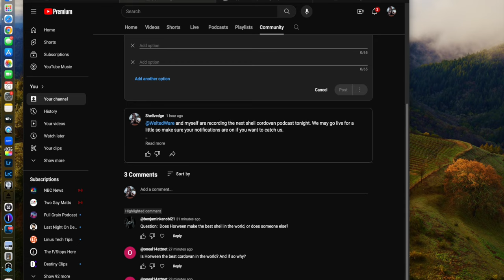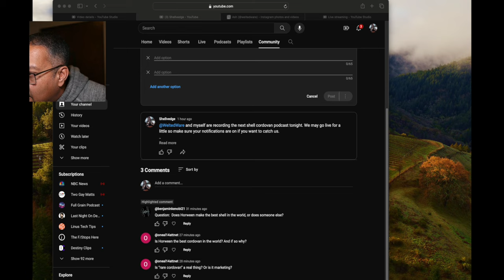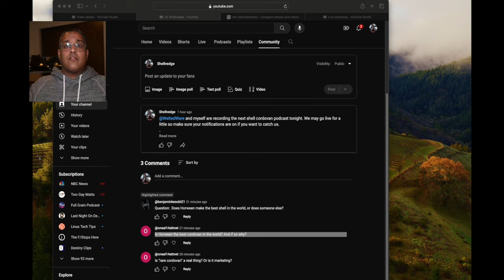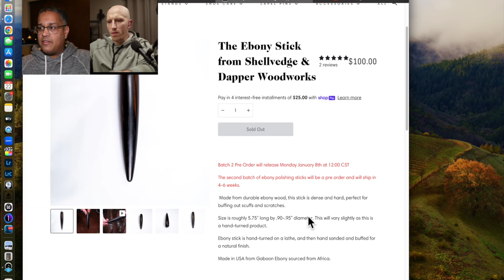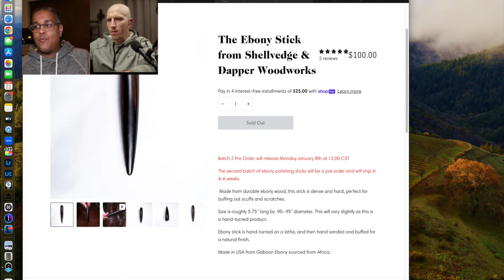What is the best Shell Cordovan and is it really rare? Live w/ ​⁠@WeltedWare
Replay of our live stream from January 21, 2024, discussing if shell cordovan is rare, who makes the best shell and whether or not high end shoes are overpriced.

Equipment:
Camera
Leica SL2
Leica Q2

Lenses
Leica 50 APO L Mount
Leica 24-70 L Mount
Leica TL 60 Macro

Lights
Aputure 120DII
Amaran F21
Amaran F22
Smallrig 120X

I always love to hear your thoughts and questions in the comments.